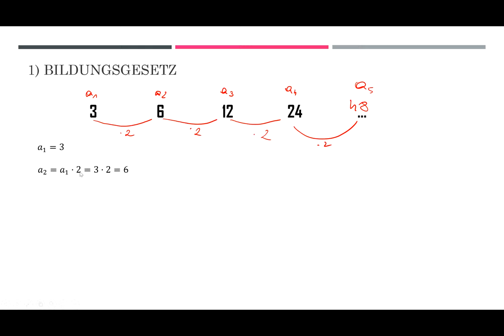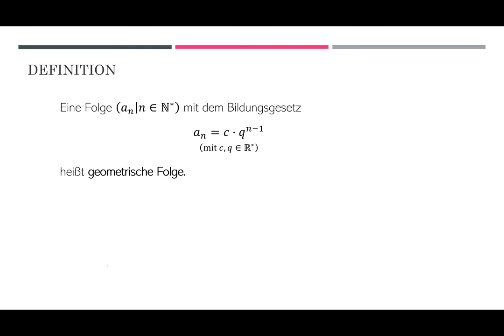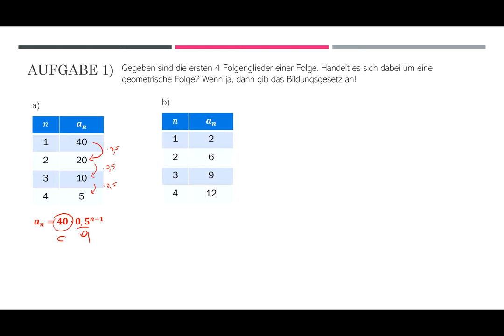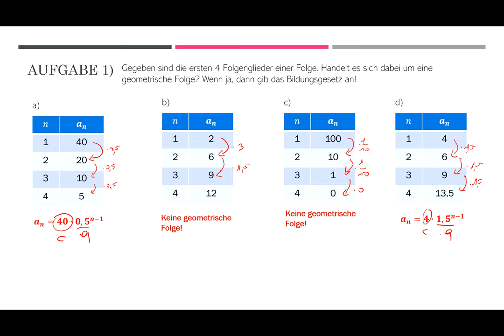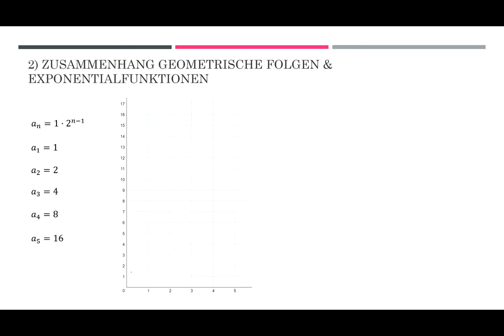Geometrische Folgen (Teil 1) - Bildungsgesetz